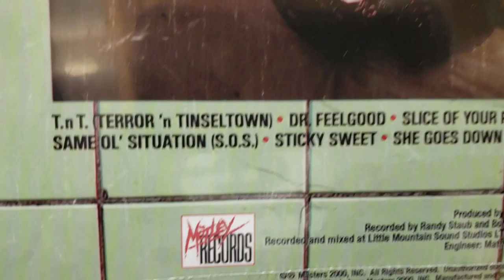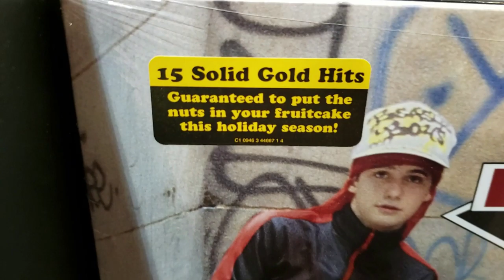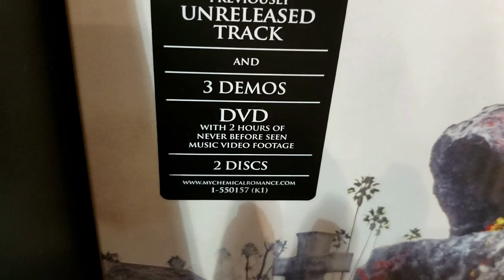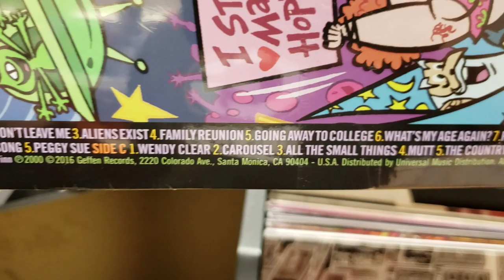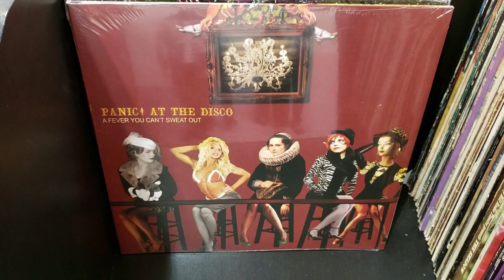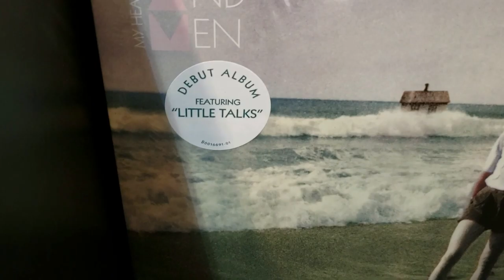My Future Vinyl Records from the Record Store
The new record store opened today and this was my first day working in there.  23 Boxes showed up from UPS and we did an Unboxing Video on the Store's YouTube Channel.

This video is all about Vinyl Records I want to own in my future.